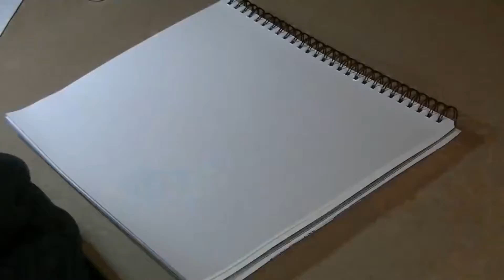Time-lapse drawing of Doug